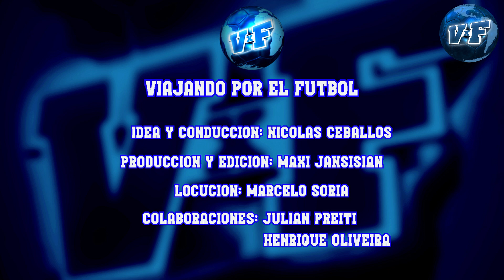👉🚨Todos los GOLES⚽ COPA ASIA 2027 + CLASIFICACIÓN PLAYOFFS VUELTA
⚽️ENTRÁ Y MIRÁ los goles de los tres partidos con una definición por penales para el infarto más dos victorias cómodas.

Conducción: Nicolás Ceballos @Ceboceballos
Producción: Maxi Jansisian @maxijansi7
Locución: Marcelo Soria @marcelosorialocutor